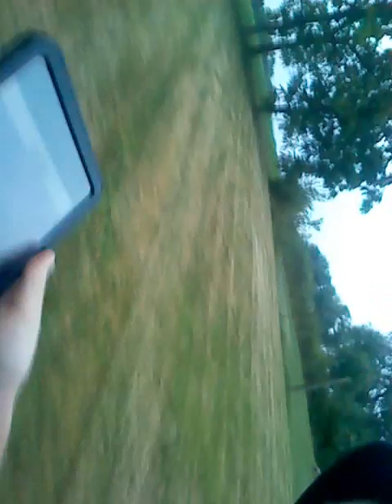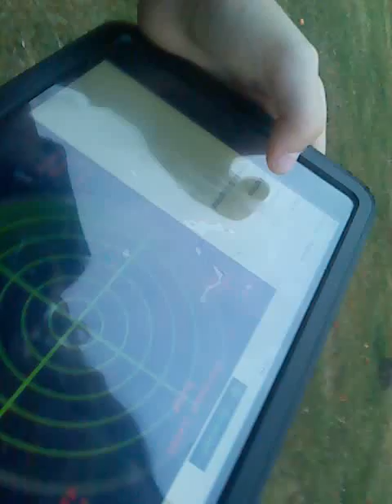Super ghost footage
All real footage raw ghost